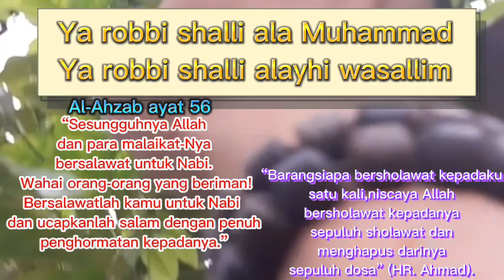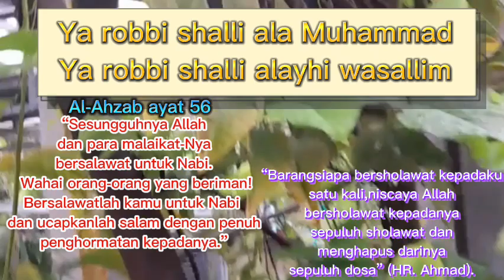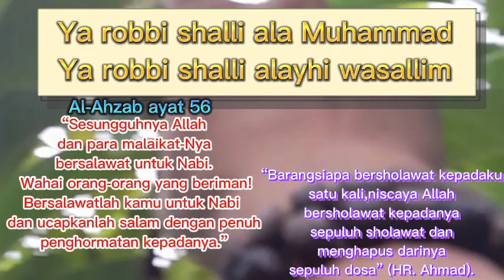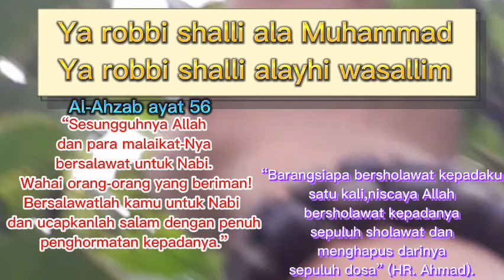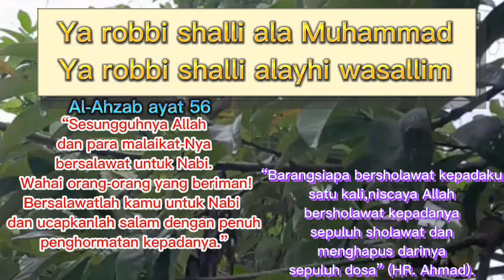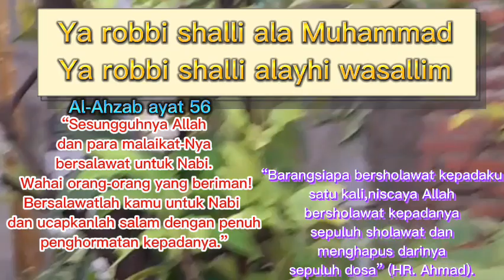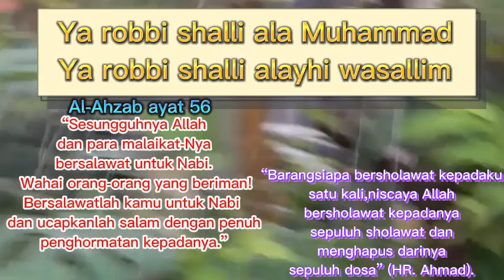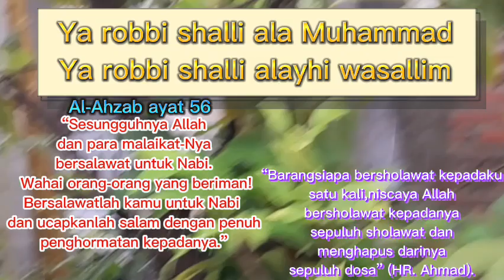Sholawatan, sholawat merdu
Sholawat bikin Hati Sejuk